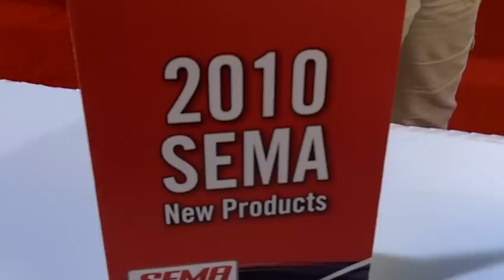60MM mono tube HD shock absorber - Freightliner Trucks from Bilstein Shock Absorbers ID9983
60mm Large bore Heavy Duty monotube shock absorber for commercial class 1 through class 8 trucks and race car haulers